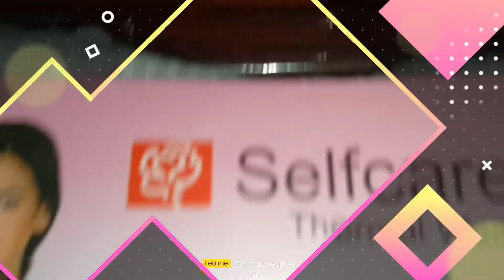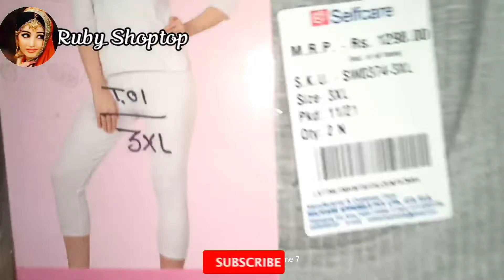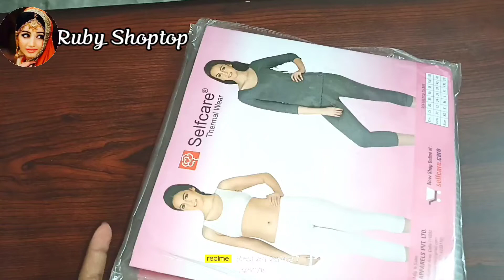Best thermal for women / लेडीज़ के लिए गर्म कपड़े / Selfcare body thermal / unboxing-12 / winters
Best thermal for women / body thermals / महिलाओं के लिए गर्म कपड़े / Selfcare body thermal / winters

💛My other videos Please watch it full and share I'm sure you like this👇